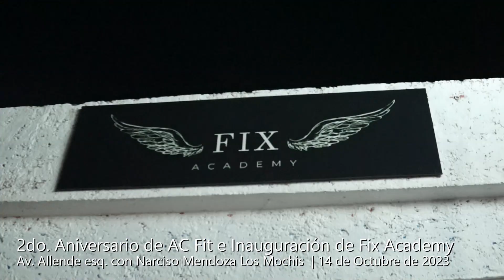AC Fit Conmemora su 2do Aniversario y Celebra la Inauguración de Fix Academy